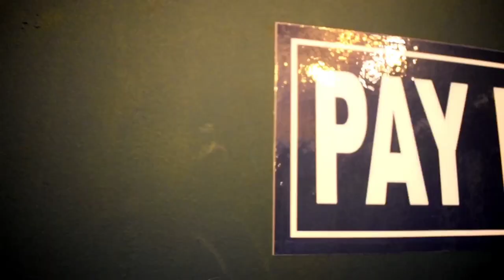Vintage Alley The Most Hyped Restaurant ?? | Disu Foodie |Vintage Alley Food Review .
ওয়েস্টার্ন লুকে ভিনটেজ এলি মিরপুরে 😳😳

🔗Restaurant name: Vintage Alley

🔗Khabare price:

👉 Vintage Alley r special pizza 🍕🍕-350/-tk
👉Pepperion pizza🍕🍕- 295/-tk
👉 Double Patty chicken burger🍔- /240-tk
👉Beef & chicken double patty burger🍔- 260/-tk
👉 prawn Sandwich🥪- 100/-tk
👉 Coca-cola🍷- 25/- tk

🔗Experience: Test was amazing. Food was pretty good (Yammy) .Good place for photography.👍👍